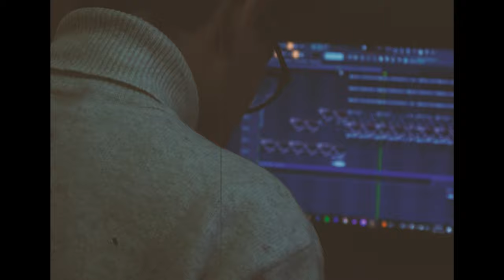TheDi - Back On Freeze [Official Music Video]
TheDi  "Back On Freeze"